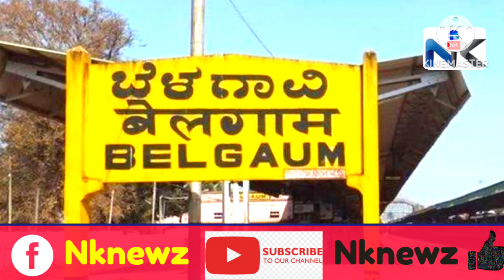ಶೀಘ್ರದಲ್ಲೇ ಬೆಳಗಾವಿಯಲ್ಲಿ ರಾಜಕೀಯ ಕಂಪನ.? ಬದಲಾಗುತ್ತಾ ಲೆಕ್ಕಾಚಾರ.? Belagavi|BJP|Divide|Two|teams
ಬೆಳಗಾವಿ ಜಿಲ್ಲಾ ಬಿಜೆಪಿ ಘಟಕದಲ್ಲಿನ ಬಣ ಬಡಿದಾಟ ಕೇಸರಿ ಮನೆಯಲ್ಲಿ ಬಿರುಕು ಮೂಡಿಸಿದೆ. ಖುದ್ದು ಅಮಿತ್ ಷಾ ಬಂದು ಬುದ್ದಿ ಹೇಳಿದ್ರೂ ಜಿಲ್ಲಾ ಘಟಕದಲ್ಲಿನ ಮೂಲ ವರ್ಸಸ್ ವಲಸಿಗ ಎನ್ನುವ ಕಿತ್ತಾಟ ನಿಲ್ಲುತ್ತಿಲ್ಲ.